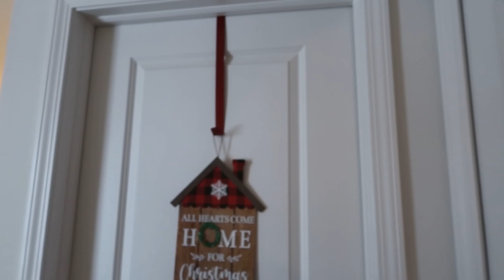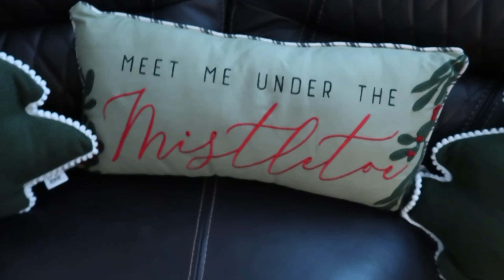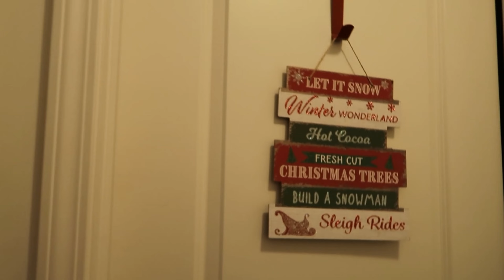Furnished house tour | Home update, where have I been? Taking down Christmas decorations| home vlogs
Hey y’all in this video I will be taking down my Christmas decorations and giving you a house tour on all the decorations I have for Christmas. In this house tour I hope you get some ideas for your own.  Sorry for the not uploading sooner but I promise to upload more.❣️